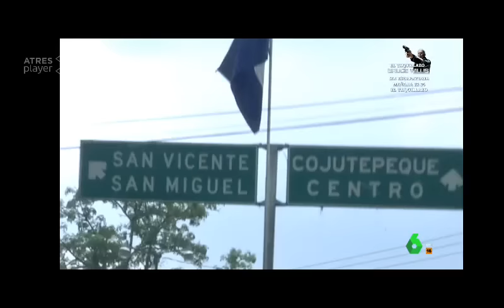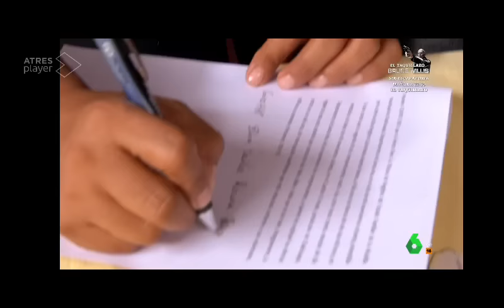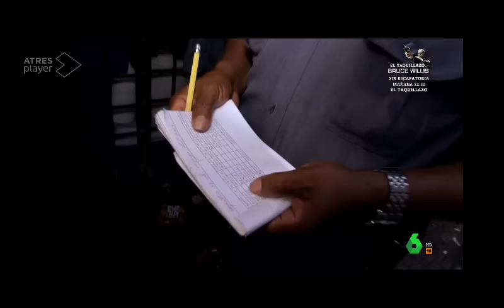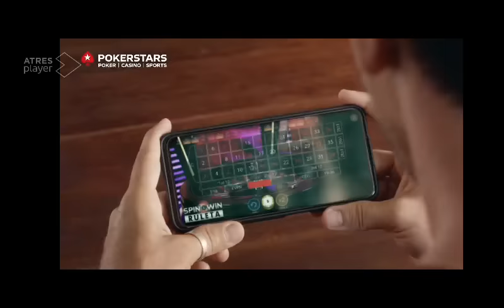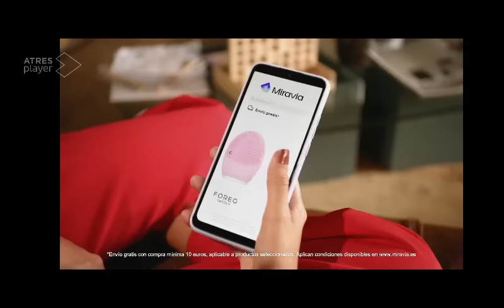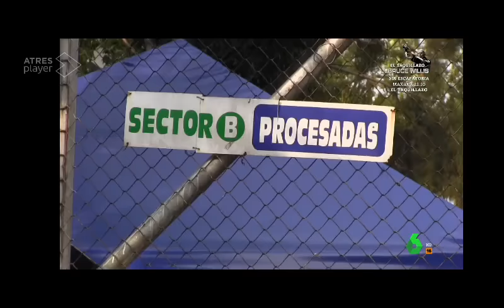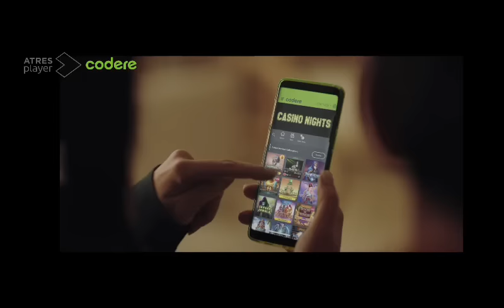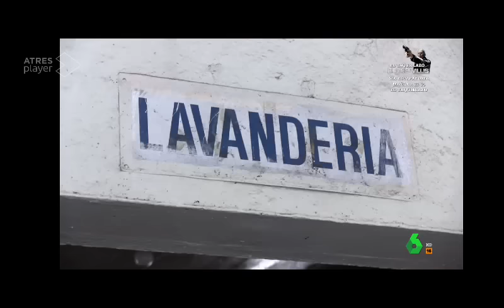Documental : ENCARCELADOS "EL SALVADOR"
EL SALVADOR Encarcelados

Con Jalis de la Serna al frente, el equipo de ENCARCELADOS se desplaza hasta El Salvador, el país que durante décadas ha sufrido la violencia de Las Maras. Bandas criminales que han quitado la vida a 50.000 personas. En el país centroamericano el equipo contacta con un sacerdote español, al que llaman Padre Toño y que conoce, de primera mano, la violencia de los mareros: uno sus principales colaboradores fue tiroteado por miembros de una pandilla días antes de la visita de ENCARCELADOS. Una patrulla de policía cuida de su seguridad las 24 horas del día. Su vida está amenazada por ser uno de los principales precursores de una tregua entre la Mara Salvatrucha y la 18. Una idea que los sectores radicales de las bandas callejeras no comparten. Tal es el nivel de odio que existe entre las maras, que el estado ha habilitado, exclusivamente, dos prisiones para mantener controlados a los miembros de las dos principales pandillas.